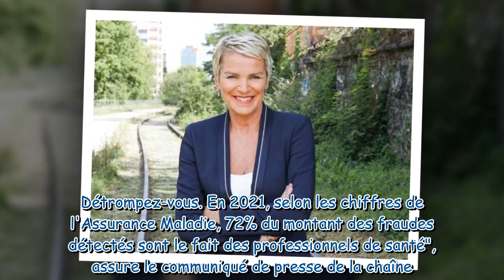Cash Investigation : quel est le thème de l'émission ce 8 décembre ?